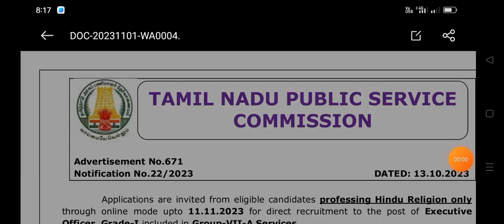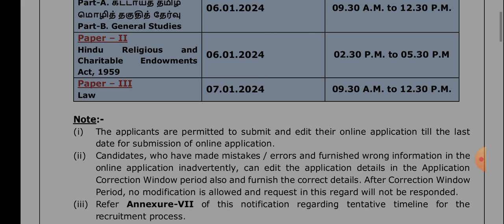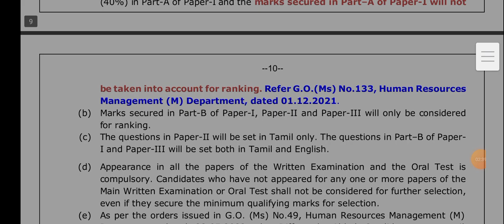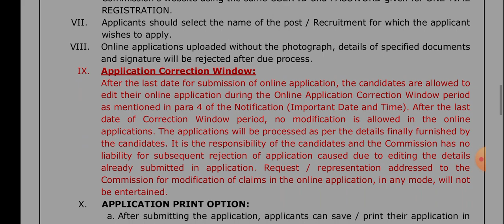Tnpsc அறநிலைய துறை வேலை வாய்ப்பு 2023|mani elango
# அறநிலைய
வாய்ப்பு 2023
mani elango